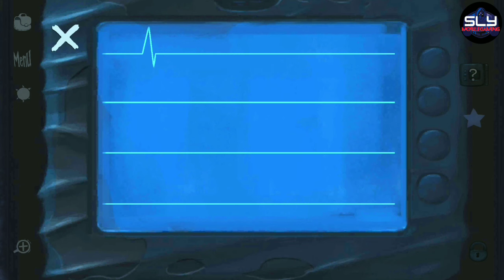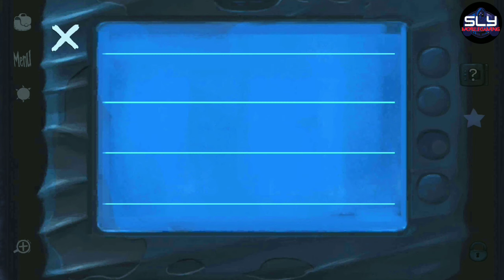Conquistadorio Full Game Walkthrough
Conquistadorio Gameplay Walkthrough

Conquistodoro played by slymobilegaming is a thrilling point-and-click adventure set in a mysterious world released by Morion Studio in September 2023. Embark on a journey filled with challenges, puzzles, and difficult trials.

Someone has stolen Conquistadorio's coffin! Help him slymobilegaming find it! Experience Conquistadorio Game, an exciting game where you explore the amazing world of the dead.

dontcopypasteythisvideodescription!!